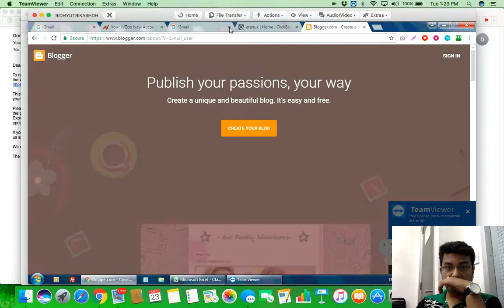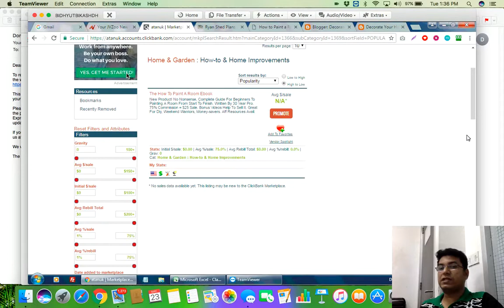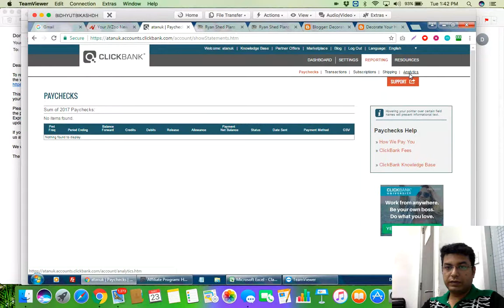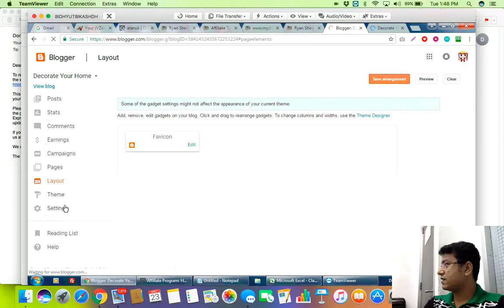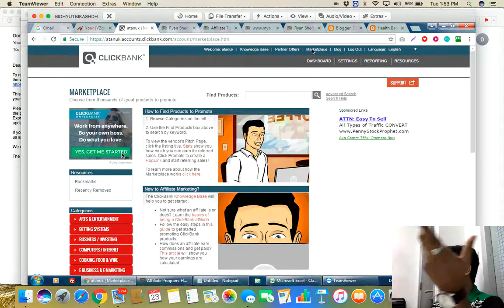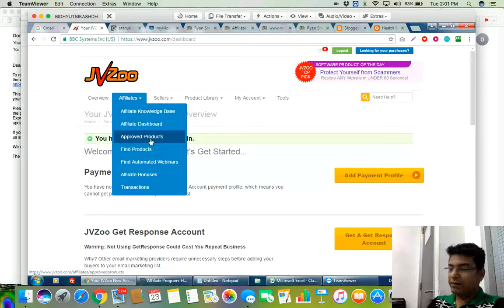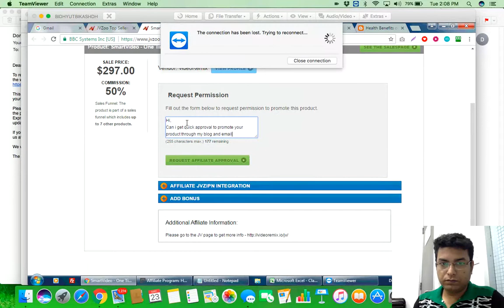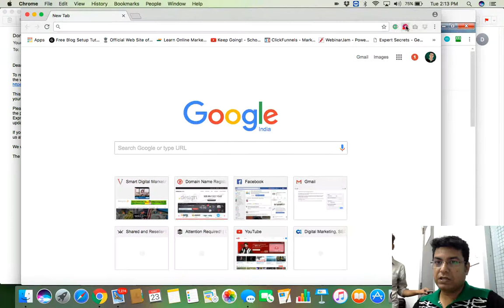How to Promote Clickbank and Jvzoo Affiliate Products through FREE Blog without any investment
Learn How to Promote Clickbank and Jvzoo Affiliate Products through FREE Blog without any investment.